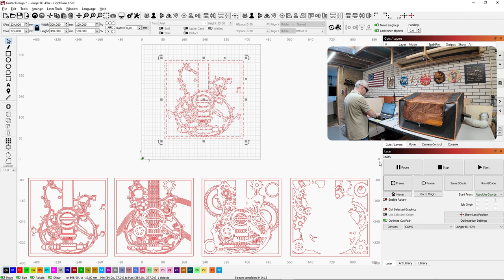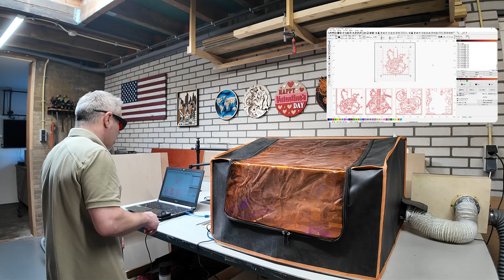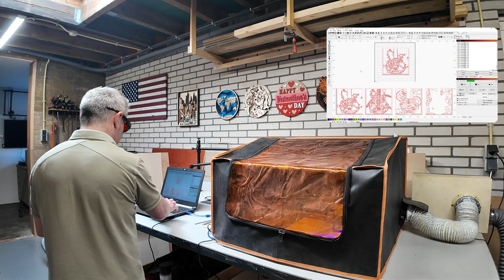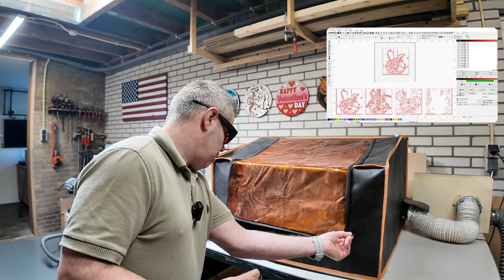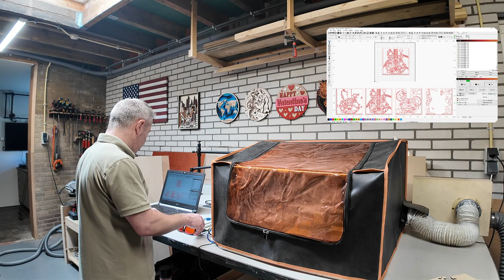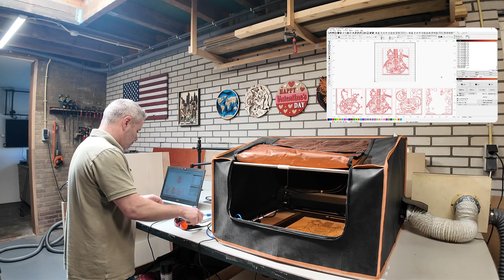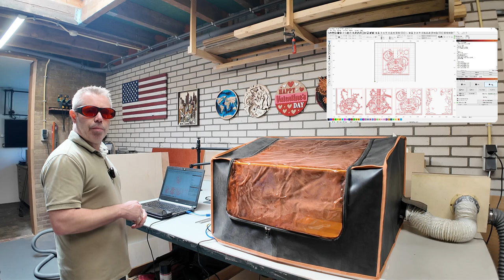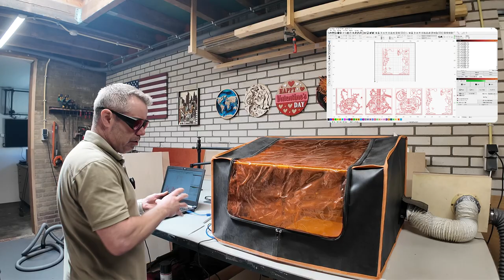AMAZING WALL-ART | MUSICAL LASER CREATION | Longer B1 40W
In this video I will create some very nice wall-art.
It took me about 4 hours of cutting, but the final result, I think is great!

It consists of 4 layers in total, which does give the piece some depth and very nice details.
I have used 3mm plywood for this project and used acrylic paint to spray paint the different layers.

If you are interested in this machine, check out below link:

I have used the 40W version, but there's also a 30W and 20W version of this machine.

40W 849EUR CODE: LONB140EU
30W 729EUR CODE: LONGER30
20W 559EUR CODE: LONB120EU

00:00 - Intro
02:24 - Cutting plywood sheets
04:18 - Design in LightBurn, cutting first layer
12:36 - Cutting 2nd layer
17:58 - CUtting 3rd layer
22:41 - Cutting 4th layer
25:26 - All layers cut
26:02 - Choosing colors
26:59 - Painting 1st layer
27:38 - Painting 2nd layer
28:19 - Painting 4th layer
28:53 - Assembling all layers
29:22 - Gluing layers
30:37 - Final result

Design used in this video:

Bye,
Jeroen